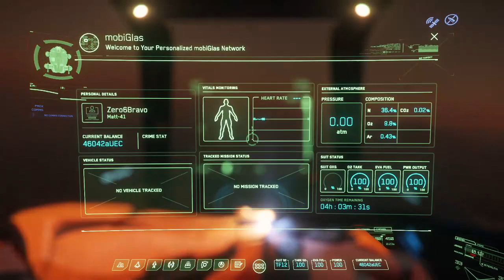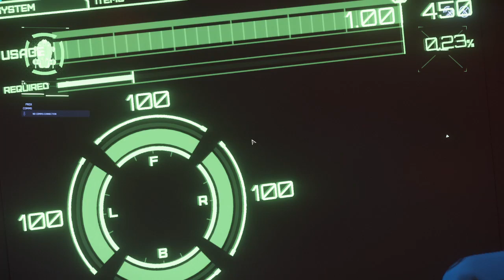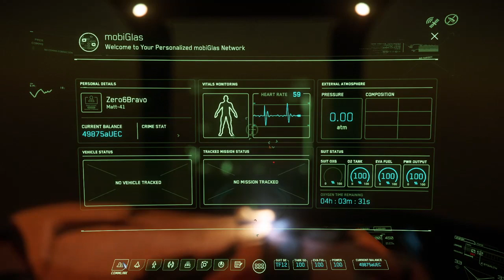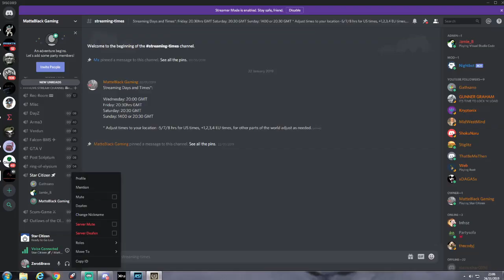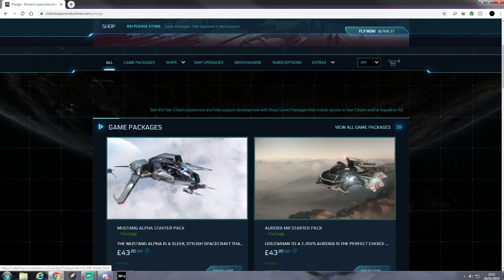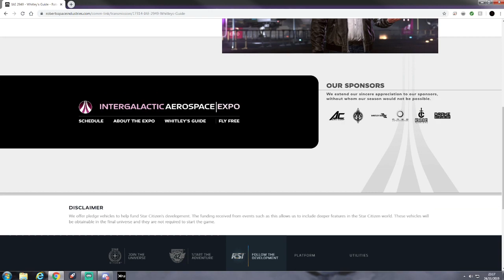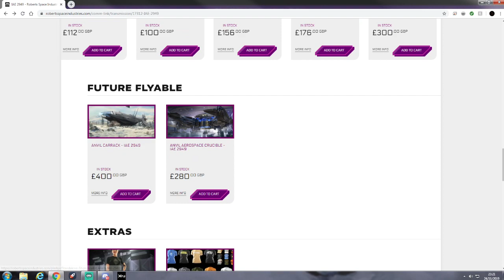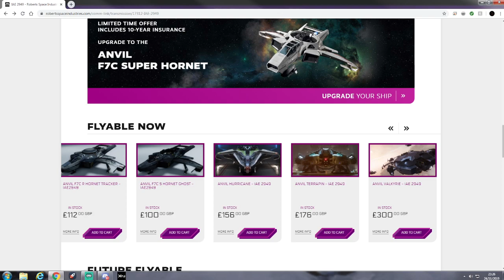Star Citizen Welcome To The Universe Anvil Ballista Mission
In Today's Stream: The NEW Adventure begins!! Taking on a bunker with the Anvil Ballista and Valkyrie.

STAR CITIZEN KEY: My Referral key STAR-6VZP-4JM4

Come and join us on Discord!.. THE LINK IS ABOVE

                                        STREAMING TIMES: ALL TIMES ARE SHOWN IN GMT
Streaming Live:

Wednesday, Fridays and Saturdays from 20:00 hrs *Sundays From 1400 hrs

Live in the EU? add 1 to 2 hrs.
US? Take off 5 to 8 hrs depending where you live

With Kind Permission From The Man Himself. Thank You Sir!

Intro/Outro Music by SoulChef - Write This Down (Instrumental)

*Sunday Times may vary.

System setup:

Corsair Carbide Series SPEC-03 Mid Tower Case
Corsair CS650M 80plus Gold PS
be Quiet Pure Rock BK009 CPU Cooler
Gigabyte Z170X Skylake Socket 1151 MB
2TB Seagate Barracuda SATA3 HDD
120GB Samsung 850 EVO SSD
250GB Samsung 860 EVO SSD
i5-6600K 3.5GHz Processor
16GB (2x8GB) 2400MHz Corsair Vengeance DDR4 Ram
Gigabyte GeForce GTX 1070 Ti 8GB GDDR5 Graphics Card
HyperX Alloy FPS keyboard
Logitech G402 mouse
Neewer NW-700 Condenser mic
Behringer Xenys 802 Mixer